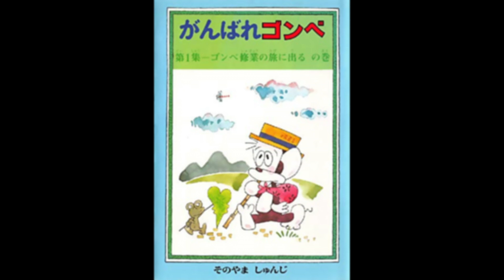【こおろぎ’73】がメインで歌う５曲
『がんばれゴンベ』から２曲
『キャンディ・キャンディ』から１曲
『とんでも戦士ムテキング』から２曲

00:00　『がんばれゴンベ』　　　歌：こおろぎ'73
02:45　『イタズラ３人組』　　　歌：こおろぎ'73
05:51　『すてきなキャンディ』　歌：こおろぎ'73
08:28　『クロダコ踊りPART1』　歌：大杉久美子、こおろぎ'73
11:44　『モンスターパーティ』　歌：こおろぎ'73

関連作品：『がんばれゴンベ』『キャンディ・キャンディ』『とんでも戦士ムテキング』